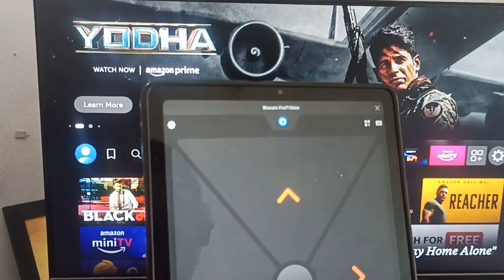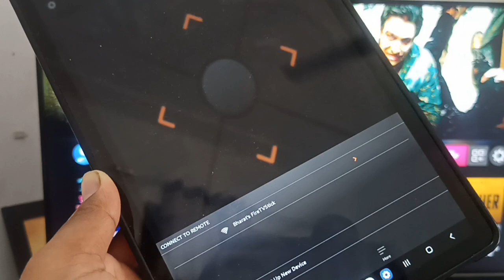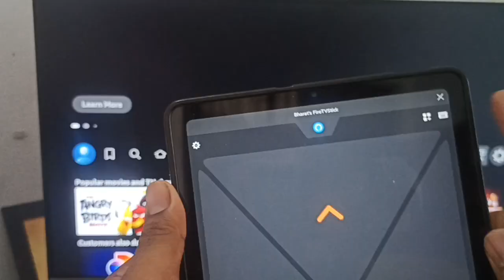How To Set Up Firestick Without Remote After Factory Reset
No remote after factory resetting your Firestick? No problem! This video will guide you through the steps to set up your Firestick without a remote.

0:00 - Introduction
0:35 Steps To Using Firestick App

By accessing and using the Geo Statology channel, you agree to this disclaimer and the terms stated herein.